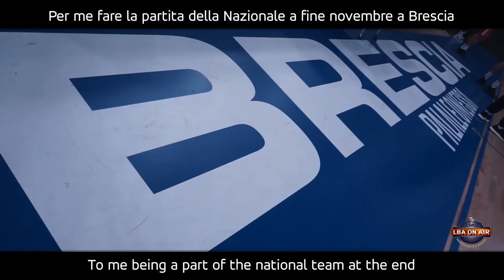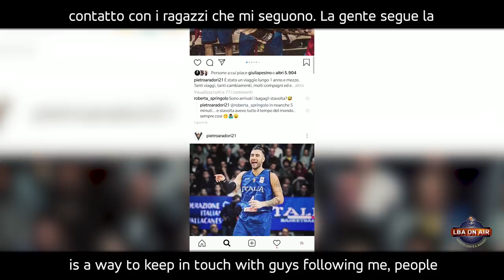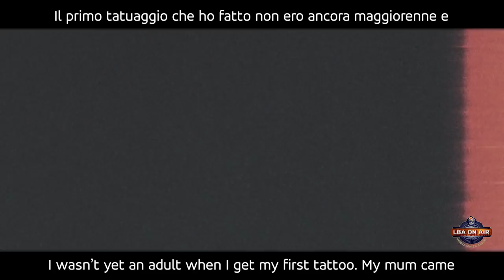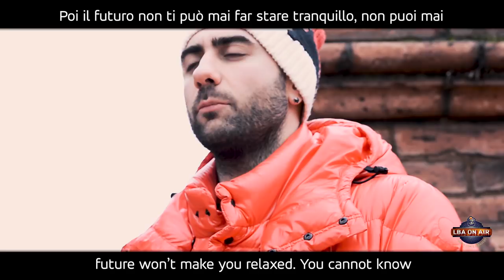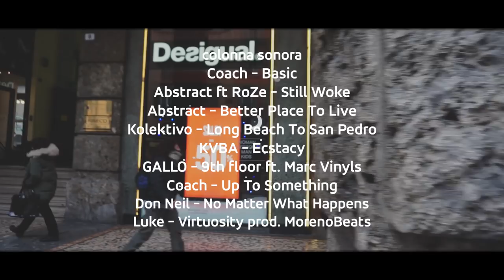Canestri Privati - Pietro Aradori: "Alzatevi dal divano e giocate a basket"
Pietro Aradori, capitano della Segafredo Virtus Bologna si racconta nella rubrica LBA "Canestri Privati"
La nascita della sua passione per la palla a spicchi, con i primi passi a Lograto, il paese della provincia bresciana dove è cresciuto, fino all'orgoglio e il sogno di vestire la maglia azzurra da capitano.
E poi grande spazio ad altri aspetti della sua vita: dalla passione per i tatuaggi (ora ne ha una ventina), dal gusto per il look, all’utilizzo dei social sino alla grande amicizia che lo lega a Danilo Gallinari, nata a Casalpusterlengo sui campi di basket e sui banchi di scuola e poi proseguita sino a condividere l’esperienza in azzurro.